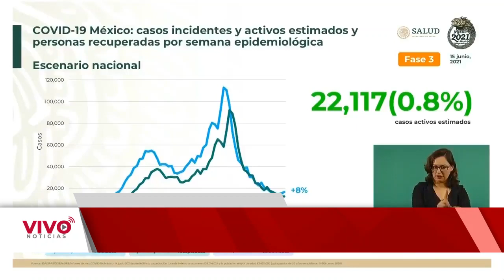Repuntan casos de Covid-19 en seis entidades del país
El Subsecretario de Prevención y Promoción de la Salud, Hugo López-Gatell, señaló que hubo un repunte del 8% de casos de Covid-19, en seis entidades del país, tras 21 semanas de reducción de la epidemia en México. En las entidades de Yucatán, Quintana Roo, el incremento de contagios es “significativo”, en tanto que en Baja California Sur,  Campeche, Sinaloa y Veracruz las cifras son menores. Durante la conferencia de esta mañana, Gatell indicó que están en coordinación con las autoridades estatales para contener los contagios. Insistió en que la población debe acudir al médico en cuanto presente cualquier síntoma relacionado con el Covid-19.